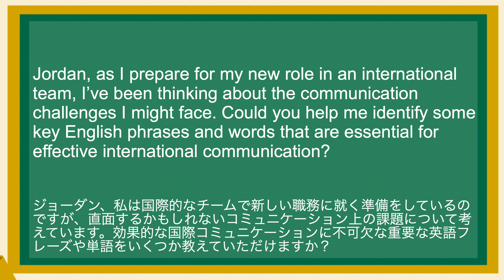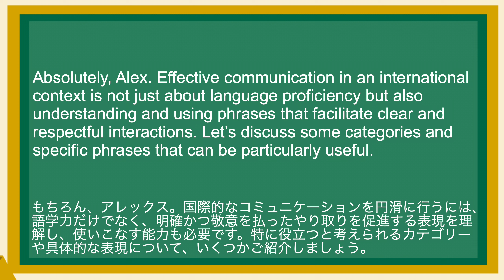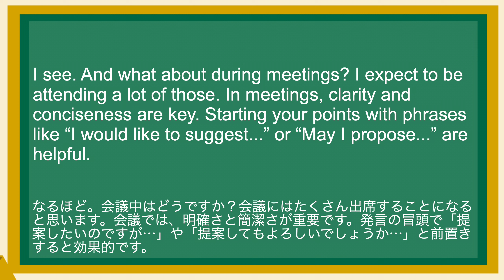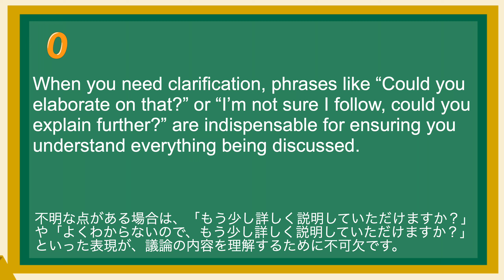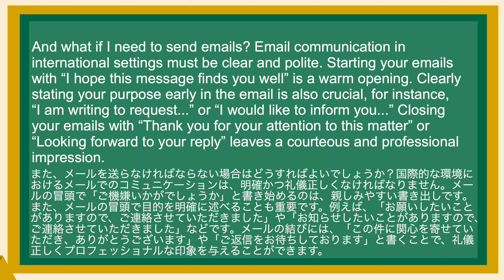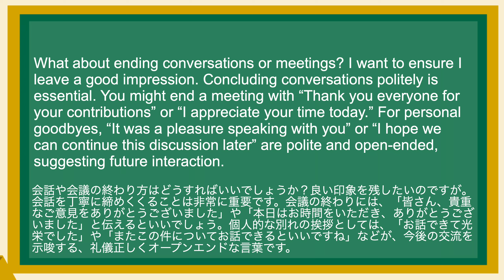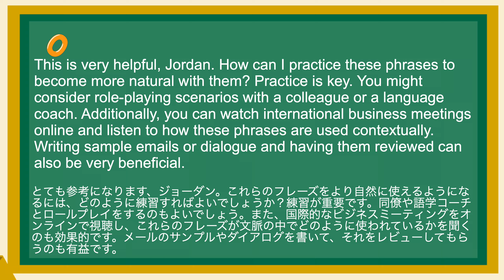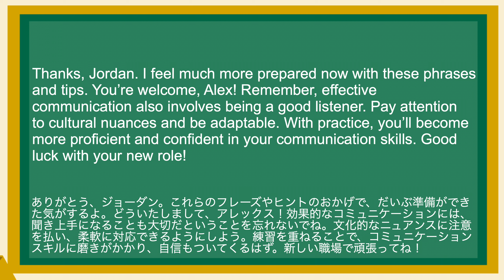英語が上達する！英語シャドーイング教室553 国際コミュニケーション力 日常で使えるフレーズ277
(1)
Jordan, as I prepare for my new role in an international team, I’ve been thinking about the communication challenges I might face. Could you help me identify some key English phrases and words that are essential for effective international communication?
ジョーダン、私は国際的なチームで新しい職務に就く準備をしているのですが、直面するかもしれないコミュニケーション上の課題について考えています。効果的な国際コミュニケーションに不可欠な重要な英語フレーズや単語をいくつか教えていただけますか？

(2)
Absolutely, Alex. Effective communication in an international context is not just about language proficiency but also understanding and using phrases that facilitate clear and respectful interactions. Let’s discuss some categories and specific phrases that can be particularly useful.
もちろん、アレックス。国際的なコミュニケーションを円滑に行うには、語学力だけでなく、明確かつ敬意を払ったやり取りを促進する表現を理解し、使いこなす能力も必要です。特に役立つと考えられるカテゴリーや具体的な表現について、いくつかご紹介しましょう。

(3)
That sounds like a great plan. Where should we start? First, let’s talk about initiating conversations in a professional setting. It’s important to be polite and formal, especially when you're interacting with new colleagues. Phrases like “Good morning, may I have a moment of your time?” or “Hello, I’m looking forward to working with you” set a positive tone.
素晴らしい取り組みですね。何から始めましょうか？まずは、仕事上の会話の始め方についてお話しましょう。特に初めて会う同僚と話すときは、礼儀正しく、フォーマルな対応をすることが重要です。例えば、「おはようございます。少しお時間をいただけますか？」や「こんにちは。一緒に働けることを楽しみにしています」といった言葉遣いは、良い印象を与えます。

(4)
I see. And what about during meetings? I expect to be attending a lot of those. In meetings, clarity and conciseness are key. Starting your points with phrases like “I would like to suggest...” or “May I propose...” are helpful.
なるほど。会議中はどうですか？会議にはたくさん出席することになると思います。会議では、明確さと簡潔さが重要です。発言の冒頭で「提案したいのですが…」や「提案してもよろしいでしょうか…」と前置きすると効果的です。

(5)
When you need clarification, phrases like “Could you elaborate on that?” or “I’m not sure I follow, could you explain further?” are indispensable for ensuring you understand everything being discussed.
不明な点がある場合は、「もう少し詳しく説明していただけますか？」や「よくわからないので、もう少し詳しく説明していただけますか？」といった表現が、議論の内容を理解するために不可欠です。

(6)
Those seem very practical. How about dealing with conflicts or disagreements? Good question. In such situations, diplomacy is crucial. Instead of directly opposing someone’s idea, you might use softer phrases like “I see your point, but have we considered...?” or “That’s an interesting perspective; however, there might be another approach.” These phrases help maintain respect and openness in discussions.

(7)
And what if I need to send emails? Email communication in international settings must be clear and polite. Starting your emails with “I hope this message finds you well” is a warm opening. Clearly stating your purpose early in the email is also crucial, for instance, “I am writing to request...” or “I would like to inform you...” Closing your emails with “Thank you for your attention to this matter” or “Looking forward to your reply” leaves a courteous and professional impression.

(8)
What about ending conversations or meetings? I want to ensure I leave a good impression. Concluding conversations politely is essential. You might end a meeting with “Thank you everyone for your contributions” or “I appreciate your time today.” For personal goodbyes, “It was a pleasure speaking with you” or “I hope we can continue this discussion later” are polite and open-ended, suggesting future interaction.

(9)
This is very helpful, Jordan. How can I practice these phrases to become more natural with them? Practice is key. You might consider role-playing scenarios with a colleague or a language coach. Additionally, you can watch international business meetings online and listen to how these phrases are used contextually. Writing sample emails or dialogue and having them reviewed can also be very beneficial.

(10)
Thanks, Jordan. I feel much more prepared now with these phrases and tips. You’re welcome, Alex! Remember, effective communication also involves being a good listener. Pay attention to cultural nuances and be adaptable. With practice, you’ll become more proficient and confident in your communication skills. Good luck with your new role!